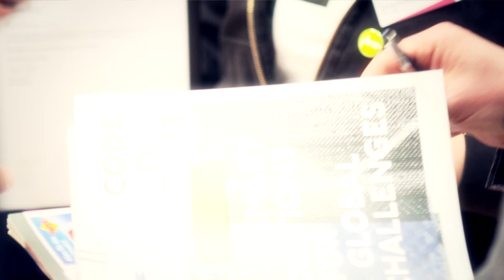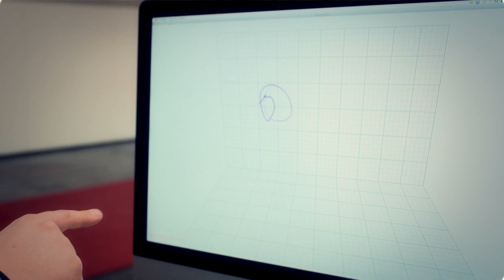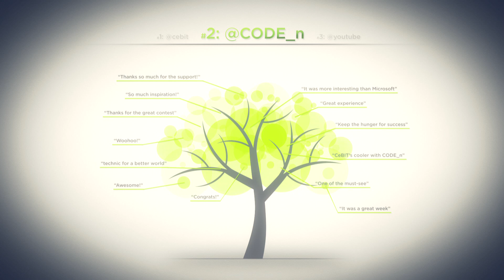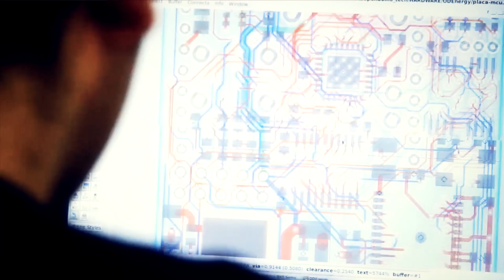CODE_n13: Startup CONTEST @ CeBIT 2013 (Case Film)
Europe's leading startup event CODE_n presented the 50 hottest startups from all over the globe. More than 250 startups from 35 countries applied to be part of the CODE_n Community live at CeBIT 2013. This video shows the highlights of five days full of entrepreneurial spirit and our 50 finalists which exhibited at CeBIT in hall 16!